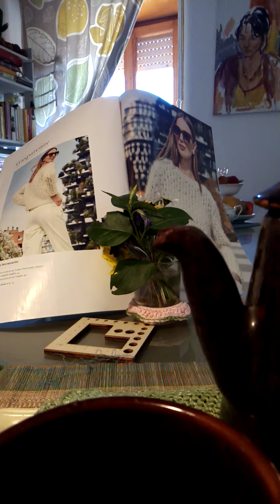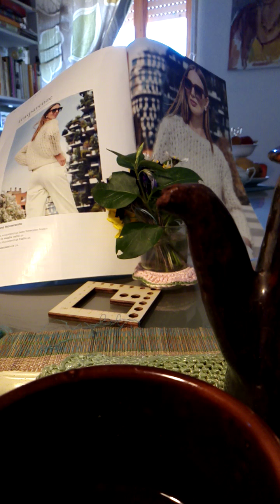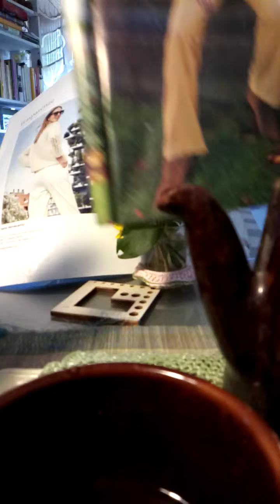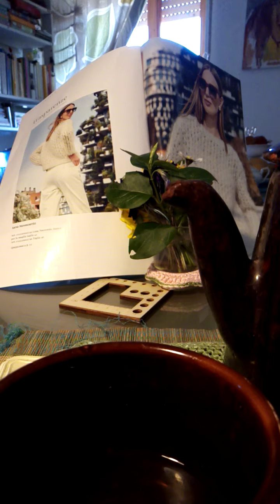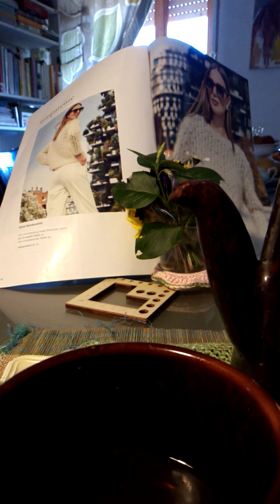il video per appassionati di fare filosi, AMICI ❤️che partecipano un po' di vita e contemporaneità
su Instagram invece... 🏠☕🧶
narrazioni_tessili
lepezzediminu 🙋‍♀️